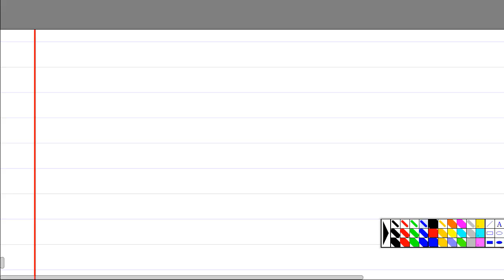EM N Pxhs P2 Q5b